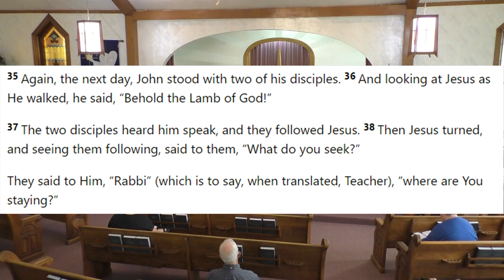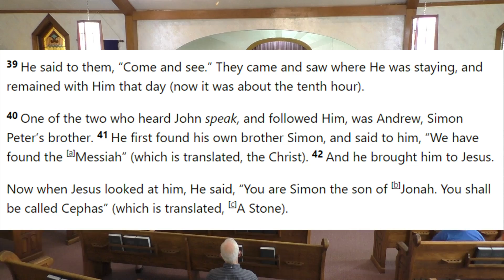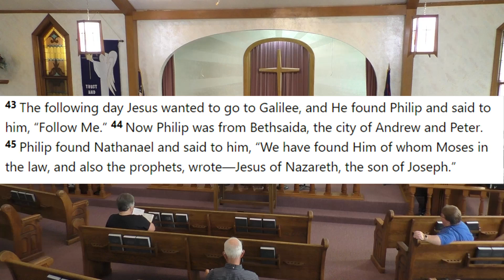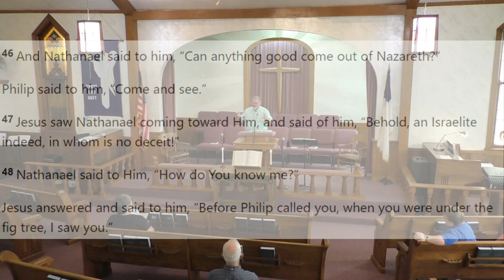** Following Jesus Part 2 ** Neal Reid | Grace Chapel Cu Church | Sermons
Grace Chapel Cu